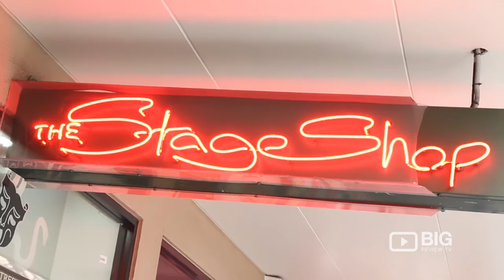The Stage Shop Dance Outfits in Adelaide SA for Footwear and Accessories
The Stage Shop has everything you need for your dance & theatrical classes, competitions, or performances. Located at 3 Leigh Street Adelaide SA Australia 5000